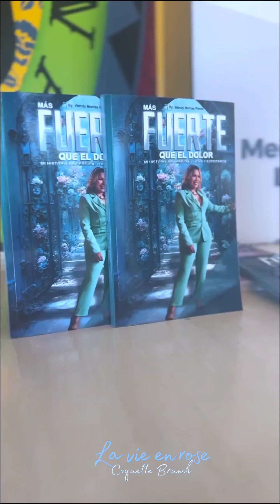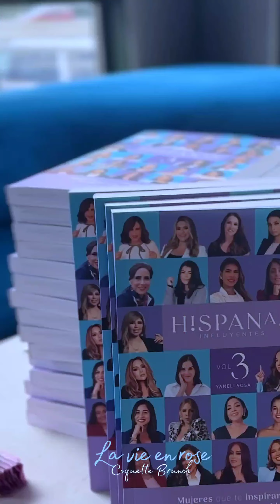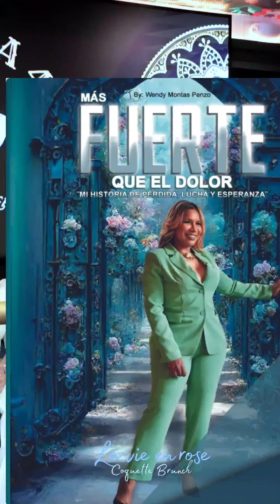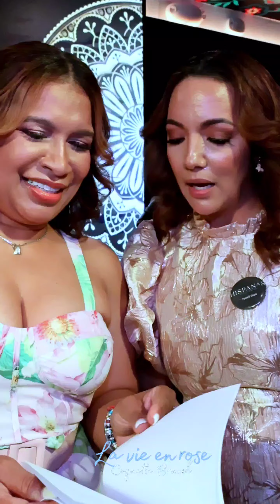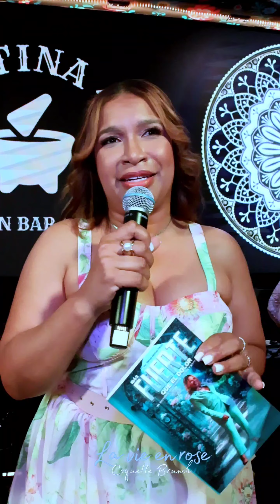La Vie Rose 2024 - Leaders Creating Leaders